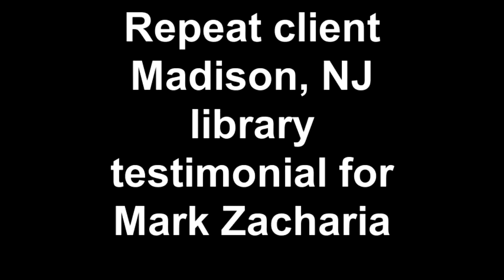Repeat client Madison, NJ library testimonial for Mark Zacharia.mp4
Magician Mark Zacharia is asked back repeatedly to libraries like the Madison, NJ library.  Here's why you should bring in professional magician Mark Zacharia.